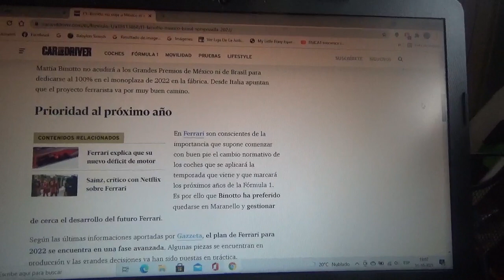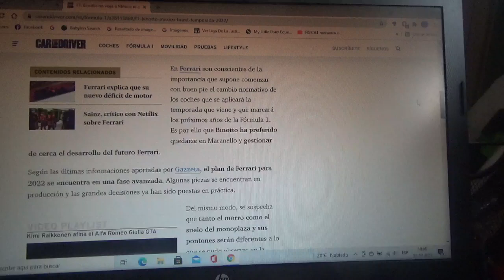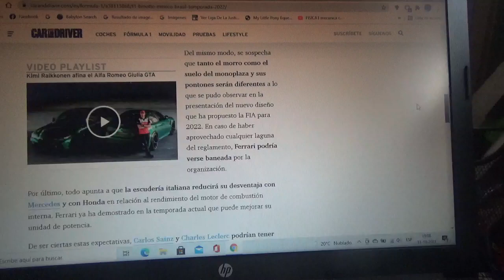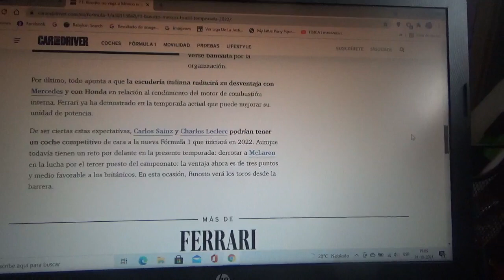Mattia Binotto no estará ni en México ni en Brasil es mas importante la Temporada 2022 de F1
El director de Scuderia Ferrari se quedará en el cuartel central de la escuadra roja en Maranello centrando sus esfuerzos en la nueva reglamentación técnica que tendrá lugar en la siguiente temporada